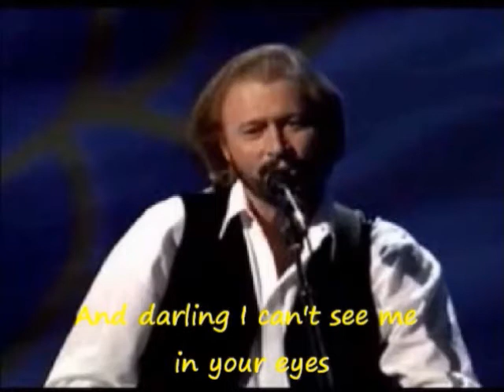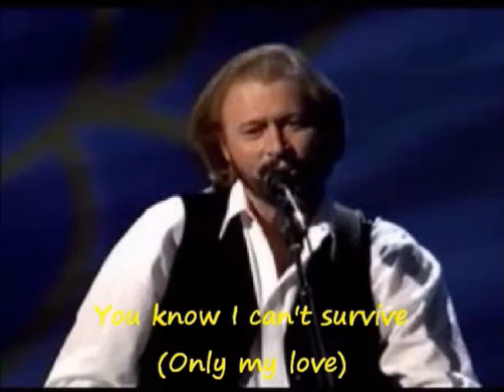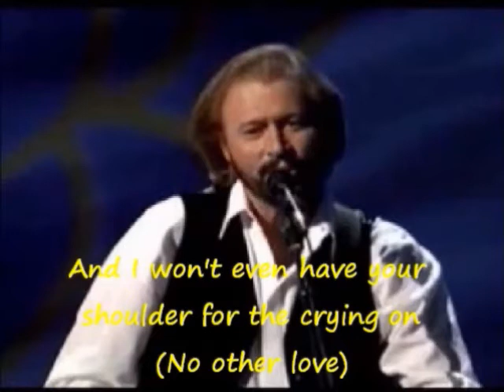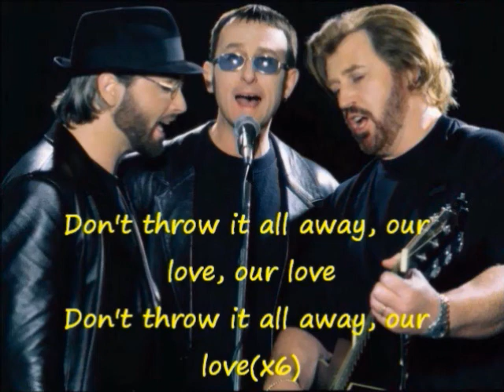(Our Love) Don't Throw It All Away - Bee Gees